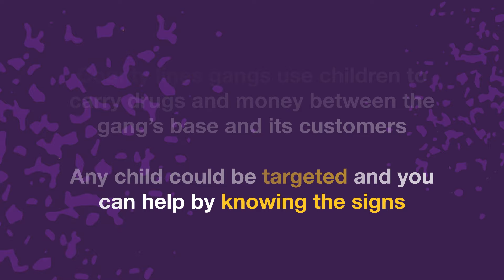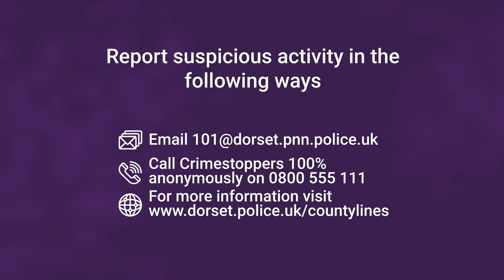County lines – What are the signs of exploitation Message for parents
County lines gangs exploit vulnerable people – including children. This short animation highlights some of the signs which might indicate that a child is being exploited